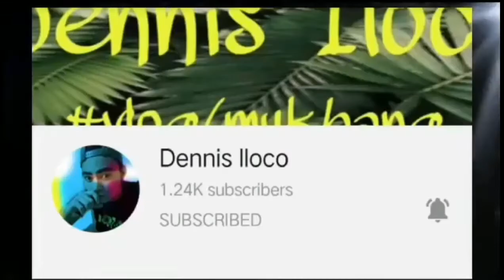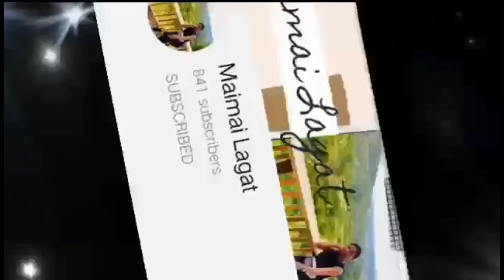PAANO GUMAWA NG VEGGIES LUMPIA